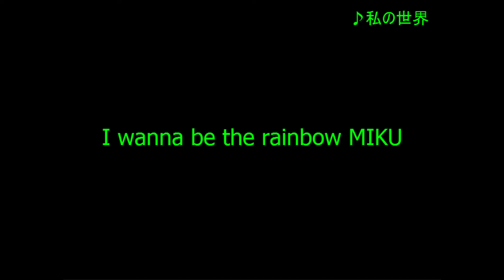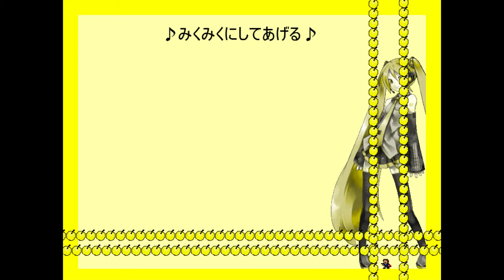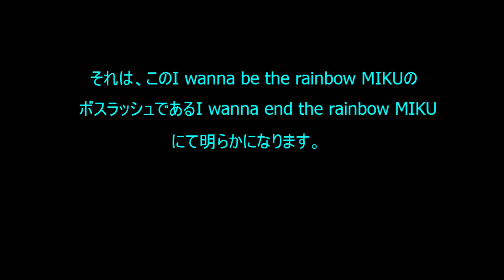I wanna be the rainbow MIKU - Extra Miku [桜ノ雨]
Creator: ぺる

Not a lot of fun, has a few bullshit attacks but the song is good.